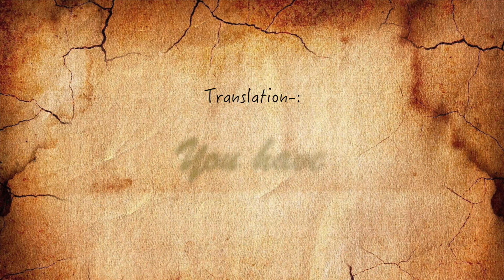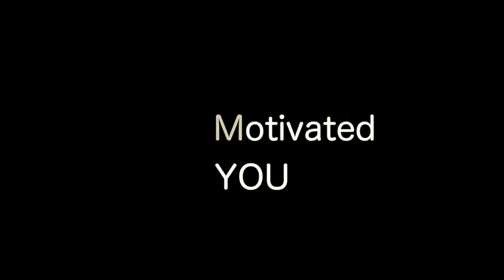HOW I BECAME RISPER FAITH